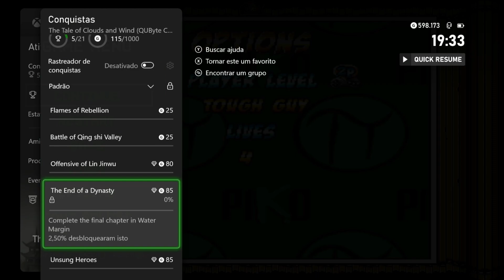WATER MARGIN | O INICIO DA GAMEPLAY PT-BR (XBOX SERIES X)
The Tale of Cloud and Wind (QUByte Classics) é um jogo beat'em up com muita ação e horas de jogo. Escolha entre 3 heróis fora da lei e ajude-os a lutar contra exércitos opressores de homens maus.

The Tale of Cloud and Wind apresenta vários finais alternativos diferentes, dependendo do personagem e da dificuldade em que você joga o jogo. Possui diferentes power-ups e gráficos coloridos de 16 bits. Você pode jogar com dois jogadores simultaneamente ou passar pelo jogo sozinho.

Jogo cedido gentilmente pela publisher.

● Email (Verificação): effelicianooo @ gmail . com
● Parcerias: canaldoed2 @ gmail . com